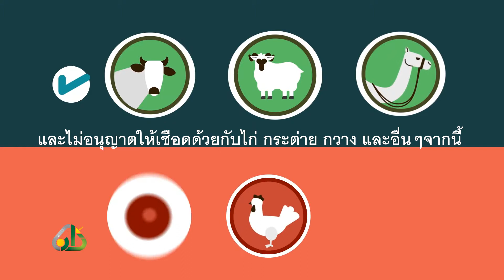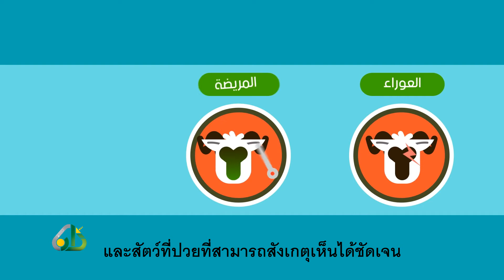บทบัญญัติต่างๆว่าด้วยการเชือดสัตว์พลี | MUNABBIH MEDIA